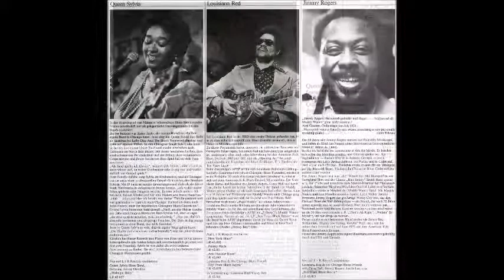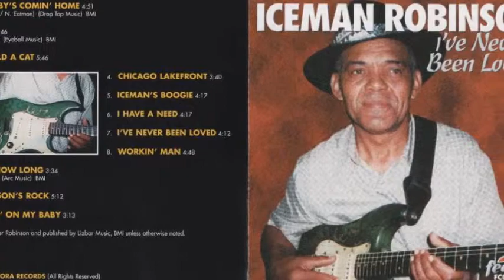John & Sylvia Embry ~ ''Gonna Find My Baby'' 1980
Sylvia Embry on vocals bass John Embry on lead guitar
Riler ''Iceman'' Robinson on rhythm guitar.